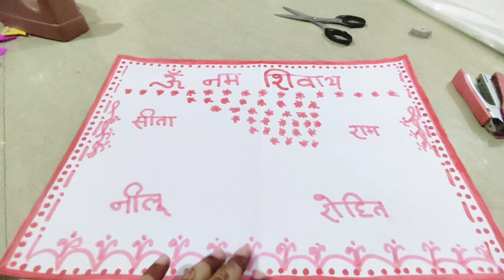Teej nd Ganpati Puja ki Taiyari 🙏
2-2 Festival ek sath aane se kaam v double ho gya.. but Thank God Sare kaam sahi se ho rhe hai 🙏🙏

Gujia... khajur ban kar ready hai.. ganpati ji ka mandap v ready ho rha hai... hope so sabkuch achhe se ho jayega...
Happy Teej nd Happy ganesh chaturthi🙏🙏